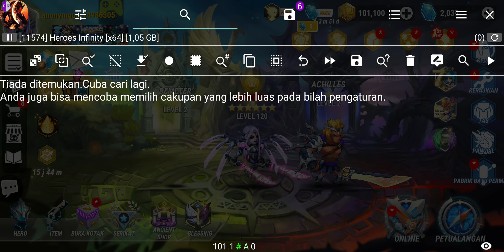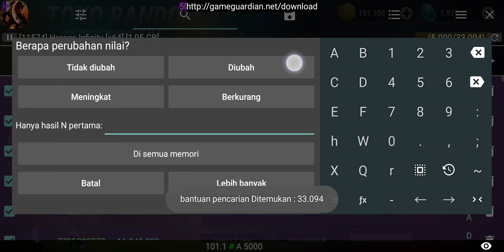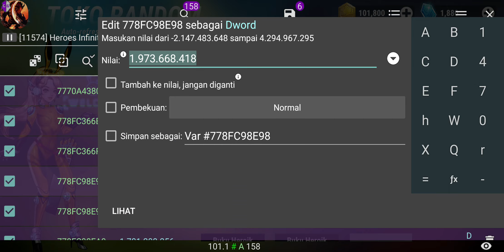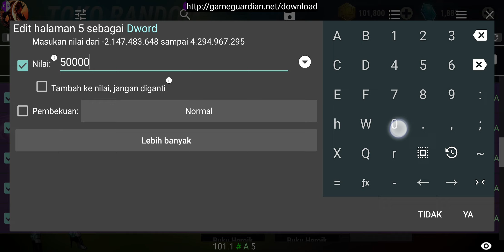Unlimited tombol refresh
judulnya kaya iklan provider unlimited tapi ada fup nya wkwkwkw